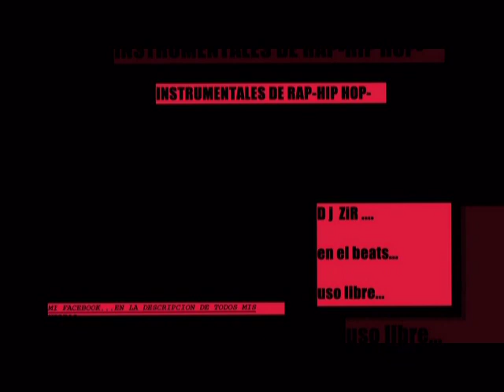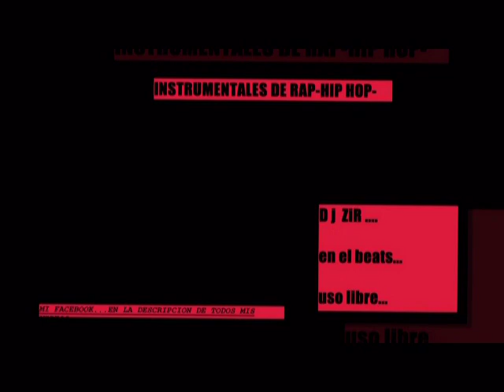Pista de rap callejero (uso libre) - Dj ZiR - 2016-2017